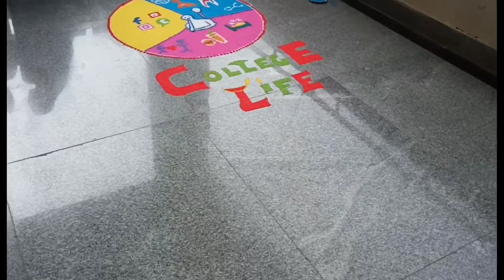wisdom 2k22 ||rangoli competition